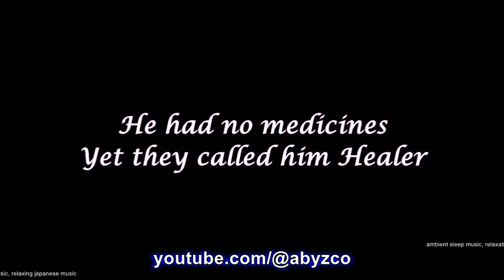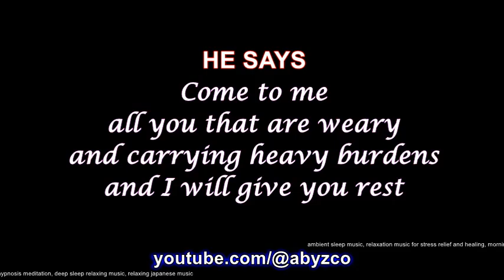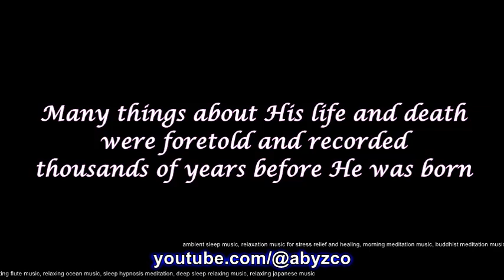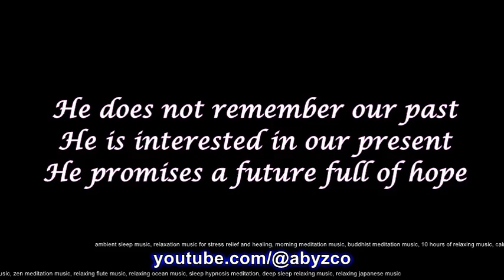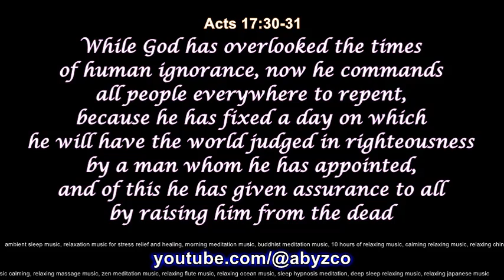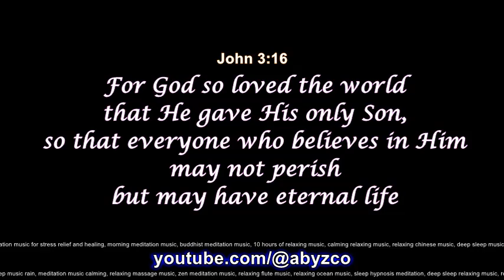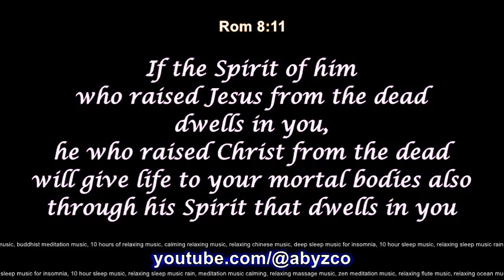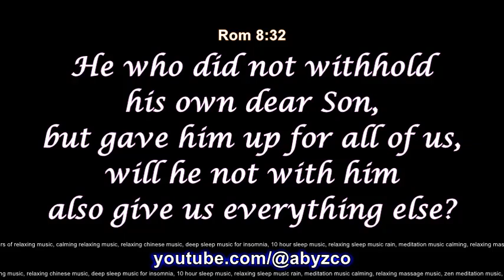Ambient Relaxation Music For Healing Calming Meditation Stress Relief Relaxing Deep Sleep Sleeping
3 - For piano guitar flute instrumental music of 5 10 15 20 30 minutes and 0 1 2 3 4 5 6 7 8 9 hours use loop option.  Ambient relaxation calming relaxing meditation healing stress relief deep sleep sleeping beautiful soft and relax calm anxiety insomnia studying hypnosis music. YouTube therapy music for positive energy zen spa massage sound peace of mind body. Free peaceful soothing morning to bedtime night time music. Help you improve memory focus concentration study with prayer worship angel music. Good background music for videos on classroom work nature ocean water rain birds flowers rivers trees mountains rivers snow etc.

*Available On Our Channel*
Beautiful Scenery Videos With Instrumental Music Videos For Meditation Positive Energy Relaxing Stress Relief Calm Zen Relax Deep Soothing Sleep Calming Spa Hypnosis Mind Body Massage Sleeping Study With Nature Sounds Rain Water YouTube Soft Studying Healing Morning Yoga Tibetan Buddhist Chinese Japanese Peaceful Help You Insomnia Ambient Beautiful Ocean Guitar Flute Piano Harp Relaxation Of 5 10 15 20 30 Minutes And Of 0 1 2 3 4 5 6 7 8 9 Hours Waterfalls Springs Birds Flowers Nice Chillout Lounge Sunrise Sunset Songs Sea Waves Romantic Delta Waves Theta Waves Chill Focus Aquarium Lofi Concentration Live Therapy Forest Reading Go To Sleep Best Happy Babies Kids Disney Animals Dogs Cats Violin To Fall Asleep Fast Fireplace Thunder Blues Jazz Soul Minecraft Chakra 432 Hz Anxiety Spiritual Mindfulness Binaural Beats Reiki Indian Angel Isha Osho Angel Saxophone Black Screen Lullaby Negative Energy Bedtime Rivers Mountains Snow Alpha Waves 432 Hz and more.